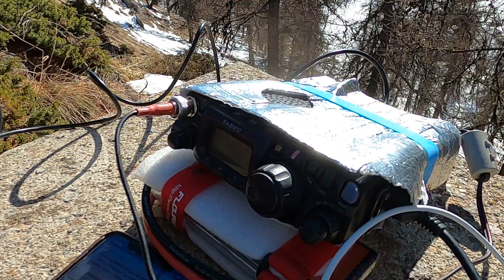s2s - UW8SM/P on UT/CA-113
Долгая (Dolgaya)
UT/CA-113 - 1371 m - 10 +3 points 2 activations 2 chases by me
Locator: KN28ei
Distance: 1414 km,
Chateau Lebrun (FFF-0003)
F/AM-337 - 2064 m - 8 +3 points 8 activations (3 by me)
Locator: JN34gt